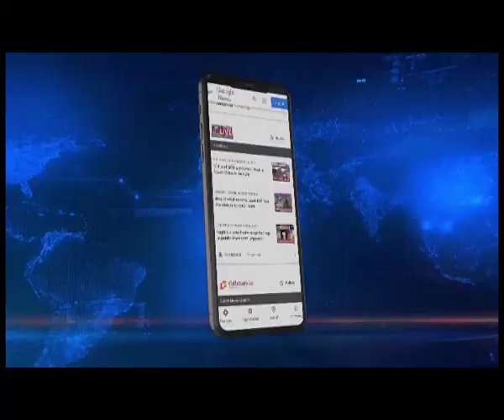Manipur: Churachandpur MLA Hold Meeting on Pilferage of rice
MLAs from Churachandpur district including LM Khaute, Paulienlal Saikot and Letzamang Henglep held a meeting with District Administrations including Churachandpur District Commissioner as well as officials of FCS and FCI on Tuesday after the seizure of six truck loads of PDS rice in the district by the police.